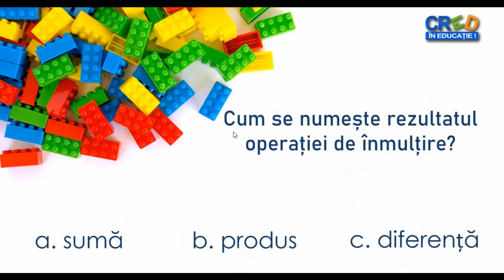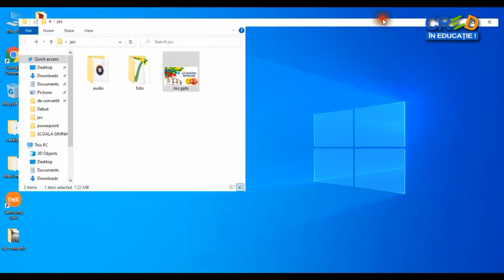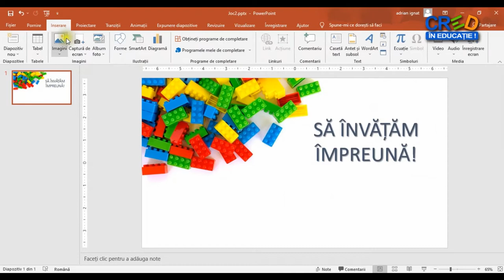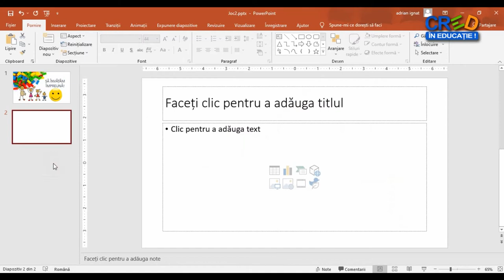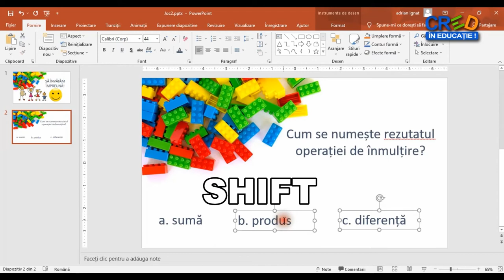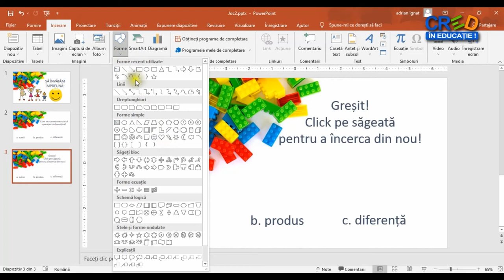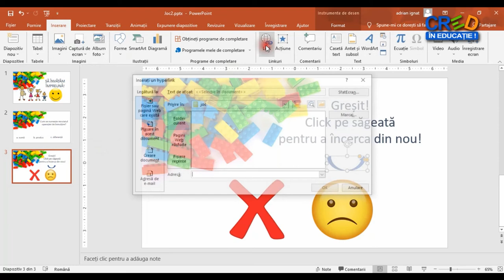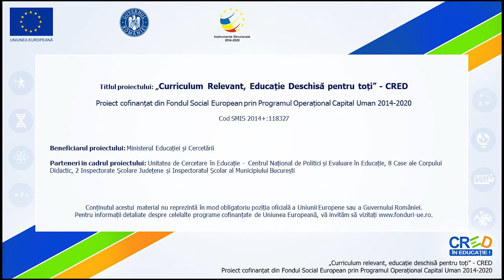Realizarea unui joc didactic în Power Point (I)